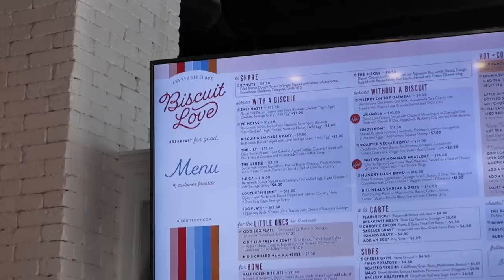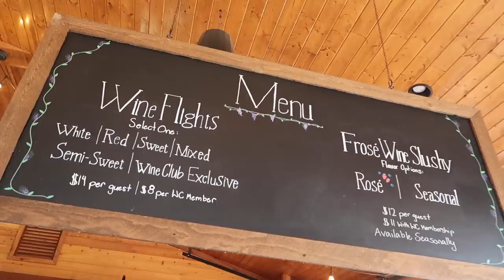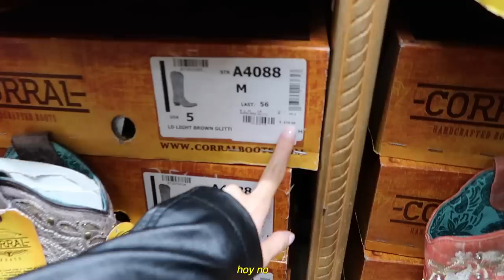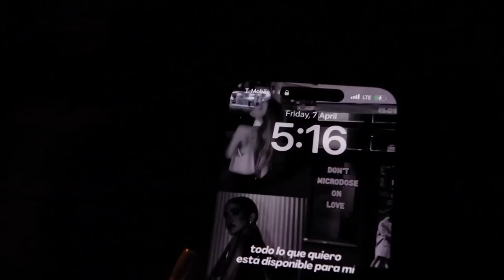TRES DÍAS EN NASHVILLE: restaurantes, airbnb, honky tonks🤠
itinerario de tres días en Nashville

amazon storefront:

L I N K    A I R B N B